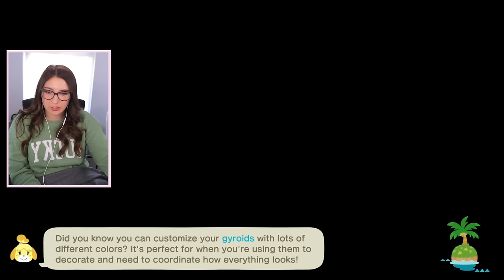DREAM TOURS IN ANIMAL CROSSING 🌹 (Streamed 3/9/24)